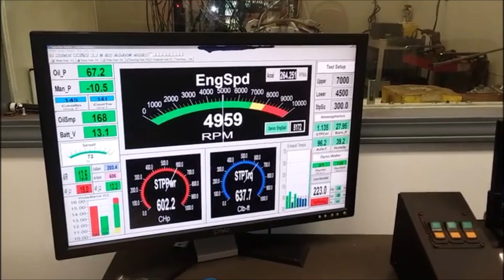Ian Nielsen Skip White Performance